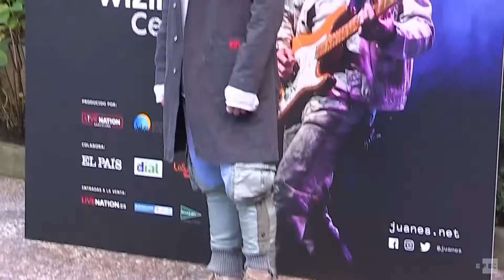Juanes: "Me tomo la música muy en serio, es una religión para mí"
Una semana después de haber ganado dos premios Grammy Latino, con los que ya completa 23 galardones, el cantante Juanes ha presentado hoy el concierto que dará el 17 de diciembre en Madrid con su más reciente álbum, "Mis planes son amarte": "Va a ser una fiesta tremenda", ha asegurado.
  "La música siempre ha sido el reflejo de la realidad, de todo lo que siento, de lo bueno y de lo malo, me tomo la música muy en serio. Es una religión para mí, pero también me gusta divertirme con las canciones", ha señalado hoy en la sede de la embajada de Colombia el cantante, que se presentará en el Wizink Center de Madrid.
  En su concierto, que contará con invitados como Pablo Lopez, Pablo Carrasco y Bebe, Juanes hará un "recorrido" por todos sus álbumes, según ha detallado, incluyendo las nuevas canciones de "Mis planes son amarte", un disco "visual" que lanzó junto a una película, a manera de videoclip.
  "Es un espectáculo muy audiovisual, habrá una pantalla gigante, luces y efectos sincronizados para que sea una experiencia muy impactante", ha explicado el intérprete de "La camisa negra", quien ha anunciado que regresará el próximo año a más ciudades de España como parte de su tour promocional por Europa, aunque no ha especificado las fechas.
  "Me encanta venir a España, amo a este país", ha apuntado Juanes que, sin embargo, ha recordado que "Colombia es el principio y el fin" de su música, y que se siente muy orgulloso de ser colombiano".
  Por eso, ha explicado, toma géneros como la "guasca", típica de su región, Antioquia, la cumbia, el "porro" o el "mapalé" y los "reinterpreta" en sus canciones.
  Sin embargo, ha dicho, aún se topa con el "estigma" de ser colombiano: "Es difícil, un día vas por la calle y ves una valla gigante de 'Narcos'. Ese es el pasado, Colombia es mucho más que eso. Creo que la cultura y la música ha hecho que la gente vea más a la Colombia actual. Artistas como J Balvin, Bomba Estéreo, Shakira, Vives llevan el nombre del país en alto".
  El artista, que actualmente participa como "coach" en la edición española del programa televisivo "La Voz", ha señalado que esta experiencia le ha "sorprendido" mucho.
  "Me habían invitado varias veces a participar, pero no estaba convencido. Finalmente estuve en diciembre como invitado y me encantó el 'show' y el nivel de los concursantes, así que decidí aceptar y ha sido una experiencia increíble. Al principio les dices qué hacer a los concursantes, pero al final estás aprendiendo muchos de todos ellos", ha detallado.
  Juanes, que participó en el concierto anual del Premio Nobel de la Paz el año pasado invitado por el presidente de Colombia, Juan Manuel Santos, se ha mostrado "optimista" respecto al futuro de su país, que el año pasado firmó un acuerdo de paz con la guerrilla de las Farc.
  "Pase lo que pase Colombia está del lado correcto de la historia; creo que la cultura tiene un papel súper importante en la construcción de la paz en cualquier sociedad, el arte es un canal en el que todos nos podemos comunicar", ha apostillado.